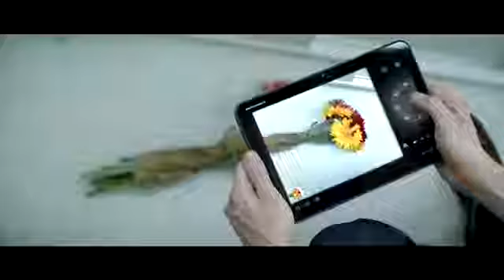Motorola - Empower the People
Motorola presenta XOOM, su nueva tableta. Con un ataque directo a los consumidores de Apple.